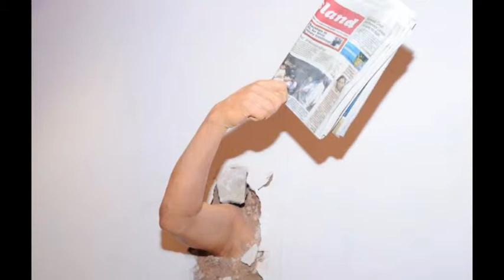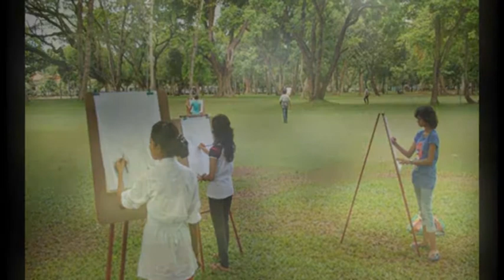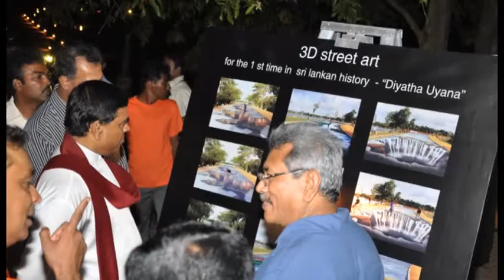gallery photo, ART WAY, ART WAY Gallery, Art sense,